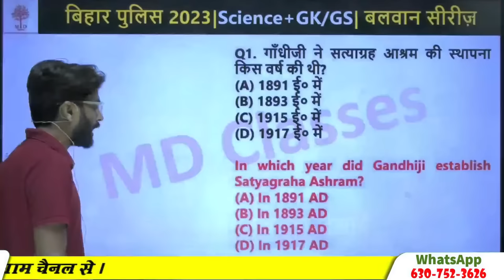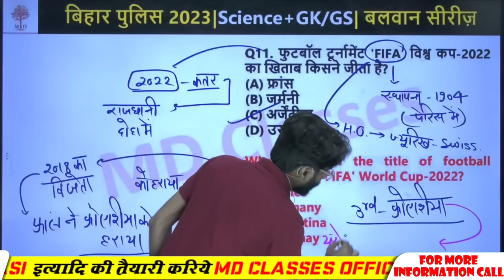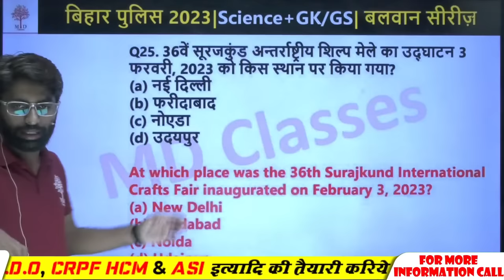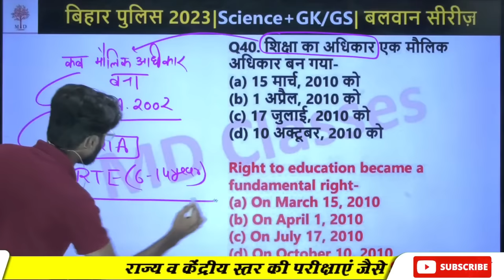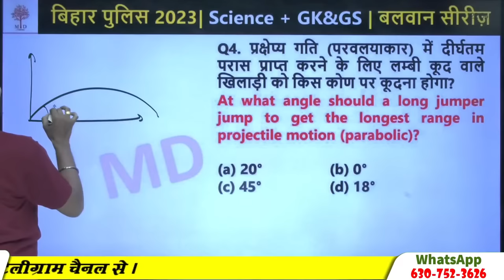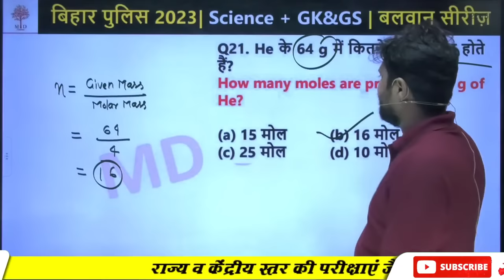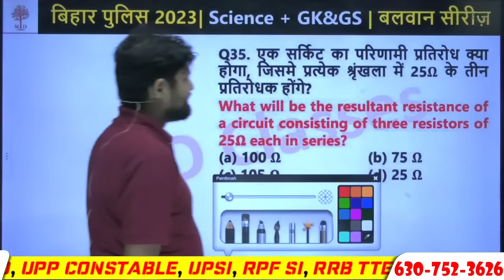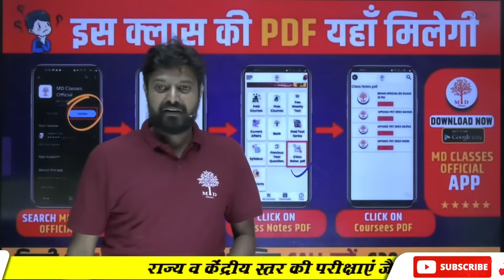🔥BIHAR POLICE CONSTABLE 2023 | BIHAR POLICE SCIENCE QUESTIONS | BIHAR POLICE GK GS